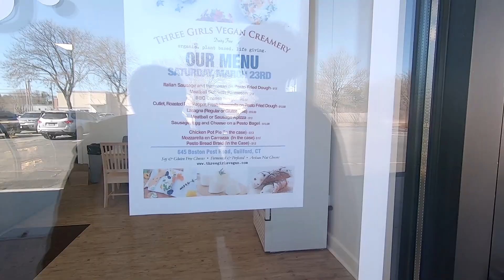Behind The Scenes of Three Girls Vegan Creamery/Guilford/CT/Vegan Restaurant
Chubby Vegans On The Go

This is only the behind scenes footage of Three Girls Vegan Creamery in Guilford, CT

Like what we are doing!!!

Chubby Vegans On The Go!!! Lets Go!!!